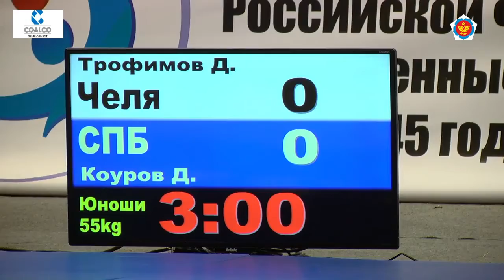55 kg Трофимов Д Коуров Д 18 04 2015 Т3 Всероссийские соревнования на кубок Председателя СКР, ИЖЕВС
Всероссийские соревнования на кубок Председателя СКР

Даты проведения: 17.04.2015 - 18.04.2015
Место проведения: Россия, Ижевск
Возрастная категория: юноши 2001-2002 г.р.